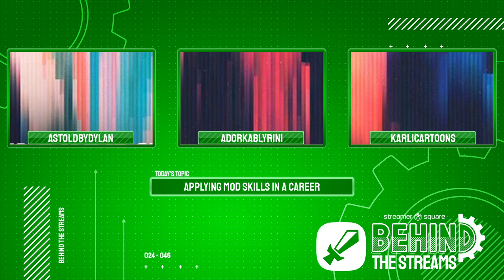Applying Modding Skills to a Career | Behind the Streams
Behind the Streams is hosted by Rini Dylan Karli and Wes